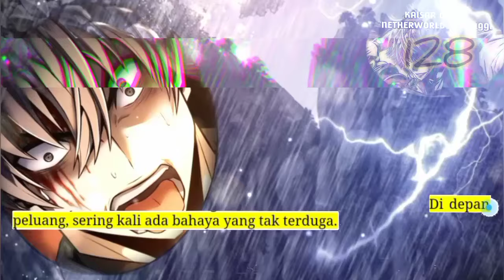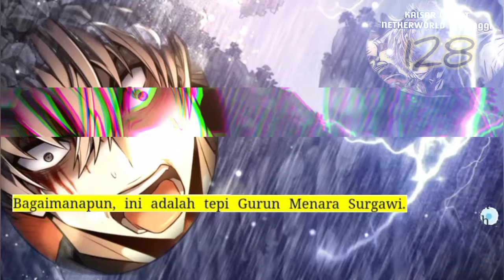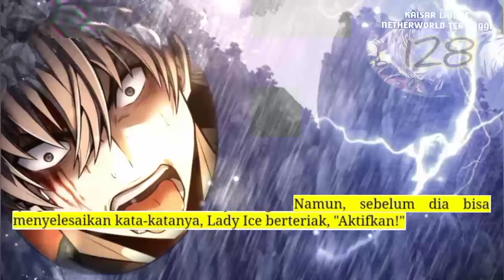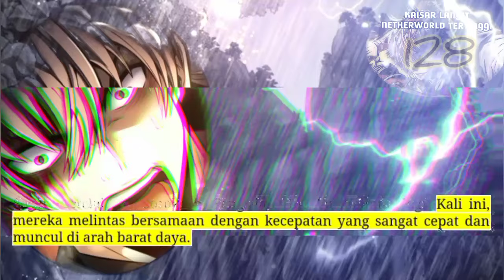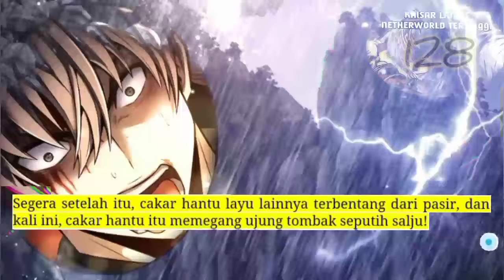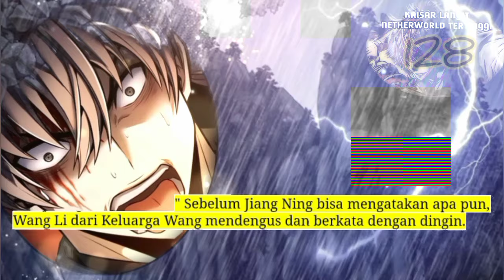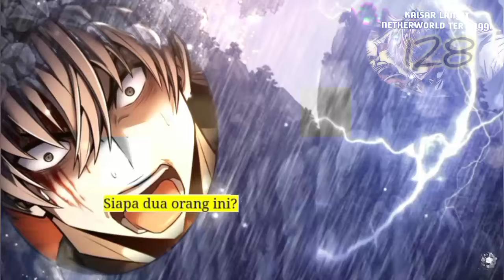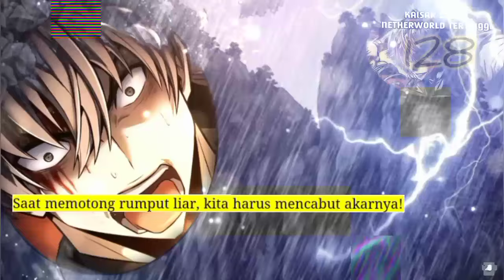Kaisar Langit Netherworld Tertinggi season 128